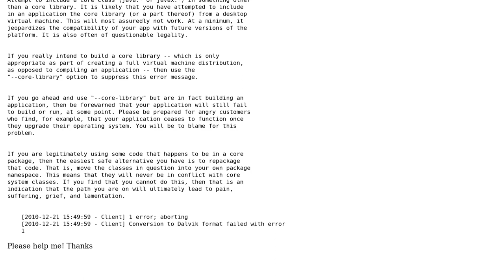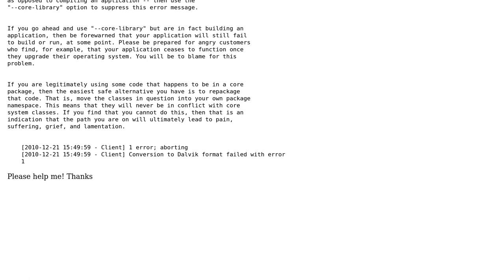xpath support in android 2.0.1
With thanks & praise to God, and with thanks to the many people who have made this project possible! | Content (except music & images) licensed under CC BY-SA | Music | Images & others | With thanks to user yeradis user Shraddha Shravagi and the Stack Exchange Network Trademarks are property of their respective owners. You are responsible for your own actions.